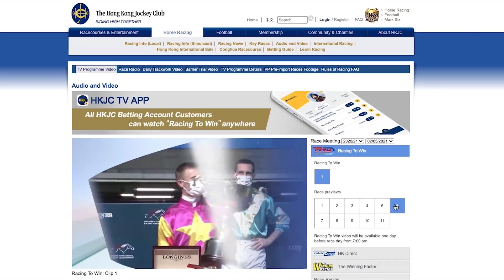Hong Kong Direct Part 2 | May 8, 2021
Hear from star jockey Chad Schofield as he closes in on his 200th win in Hong Kong plus Edward Sadler looks at the return of Derby hero Sky Darci and catches up with in-form trainer Douglas Whyte.